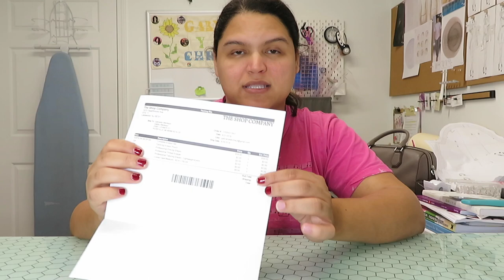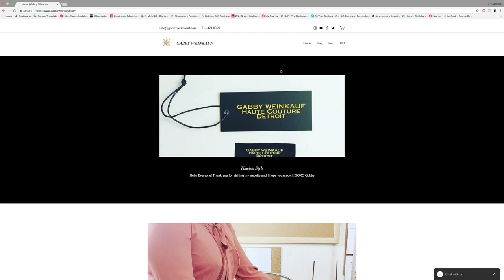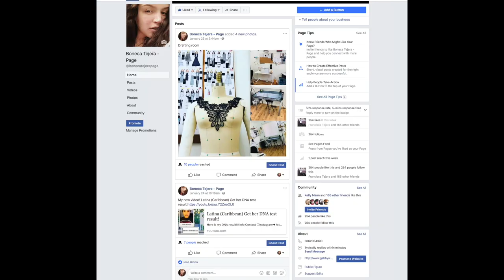The Shop Company -Professional Shears - Complete Scissor Set Review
Complete Scissor Set

Each set includes our zippered pouch, pinking shears, thread snipper.

Info Contact

Equipment for my videos:

Camera: Canon EOS 80D
Lent: Canon EF 50mm f/1.8 STM Lens
Lent: Canon EFS 18-55
Lent: Canon EFS 55-250mm
Microphone: Rode VMG Video Mic go
Lighting: Simple Lighting
Lighting: Second lighting set
Lighting: Ring light
AmazonBasics 60-Inch Lightweight Tripod with Bag

Giveaways- Brother  Sewing machine: After we past the 10K 50K and 75K subscribers YouTube  : I will pick a winner after she or he do all the follow steps:

Giveaways- Juki TL 2010Q  Sewing machine: After we past the 100k subscribers YouTube  : I will pick a winner after she or he do all the follow steps:

After the winner is selected he or she will receive an email from my official contact email and I will only ask for you Name and Address. I will request a confirmation of receiving the gift with a picture of the item received. Gabby Weinkauf have full right to cancel the participation or disqualified any  person due to false language, misbehaving or rudeness. Gabby weinkauf have full right to change the rule of the giveaway anytime. After selected the winner, he or she should received their gift within 30 days after the winner was selected. If the winner is in overseas Gabby Weinkauf won’t guarantee the safety or the delivery of the gift. She will try her best and saved the received for any clarification.

ATTENTION: Use of any still images, video outtakes, rebroadcasting or re-transmission of any or all of the video, as well as video soundtracks, and pictorial content on this page is strictly prohibited without expression written permission.